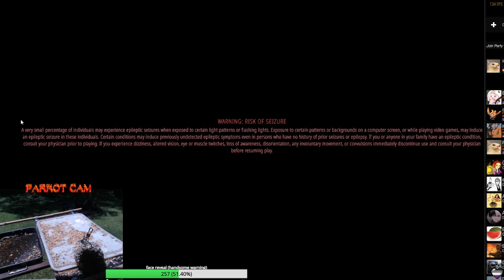Artificial Worlds: Exploring Procedural Generation in Games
Join us for a discussion on the impact of gaming on socialization, exploring how online multiplayer games foster friendships, communities, and social interactions.